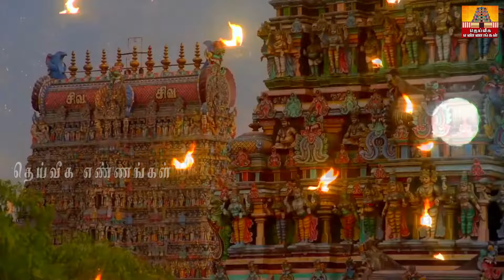ஐப்பசி மாதத்தின் முதல் நாள் இந்த 1 தீபம் ஏற்றினால் செல்வம் மலை போல் சேரும்..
ஐப்பசி மாதத்தின் முதல் நாள் இந்த 1 தீபம் ஏற்றினால் செல்வம் மலை போல் சேரும்..நாளை சக்திவாய்ந்த புரட்டாசி பௌர்ணமி !!கோடி கடனும் தீர வாங்க வேண்டிய முக்கியமான 5 பொருட்கள் !!

parigarapalangaldaily uses pooja room tips,daily uses pooja room tips in Tamil,New pooja room tips,pooja room tips,aanmeega tips,Secret pooja room ti